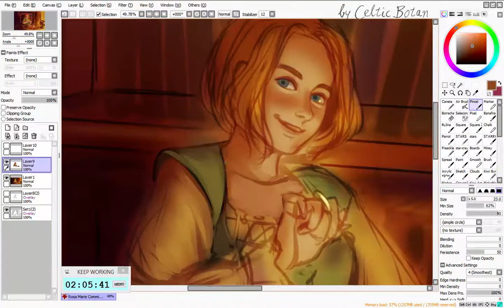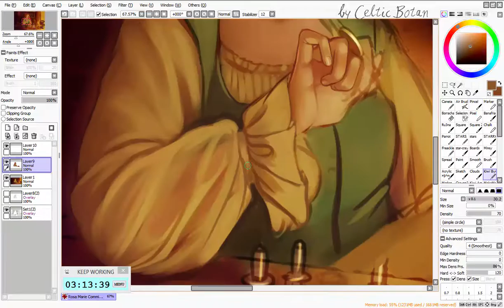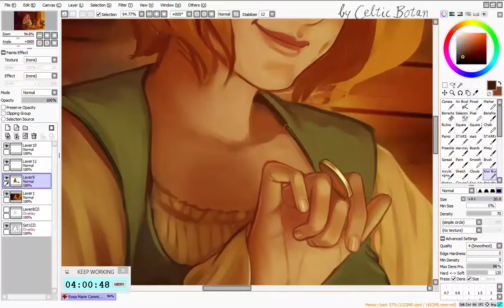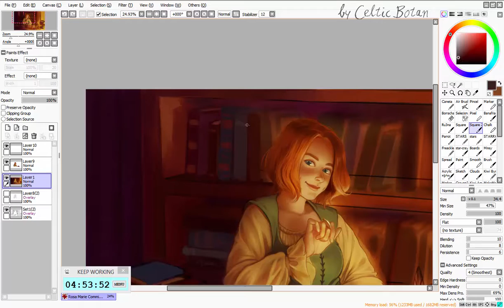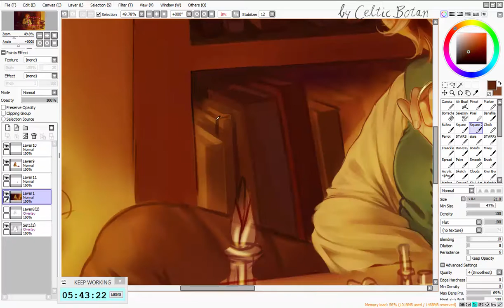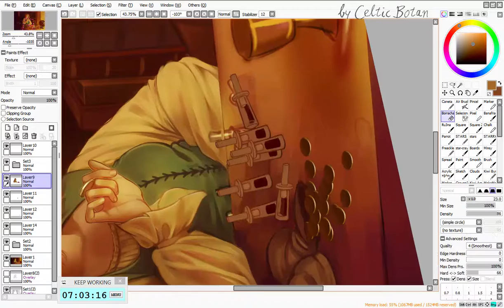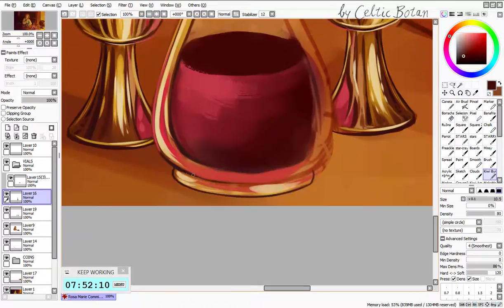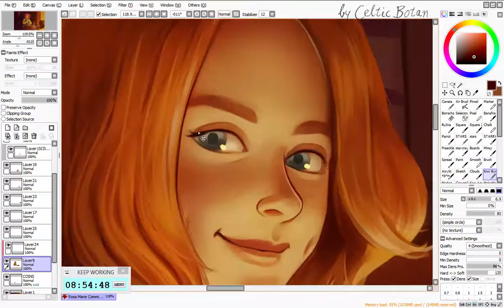[speed paint] Paint Tool SAI - "DEMON DEVI" (Commission)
COMMISSIONS ARE OPEN!

Commission where I painted Devi from "The Kingkiller Chronicle" series!

"Crunk Knight"
"East of Tunesia"
"Folk Around"
"Moonlight Hall"
"Pippin the Hunchback"
"Temple of the Manes"